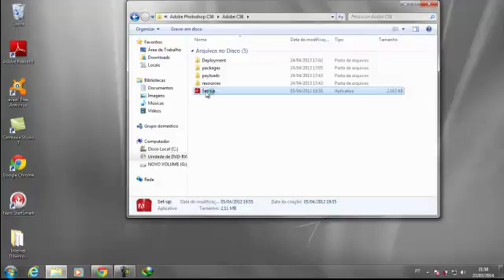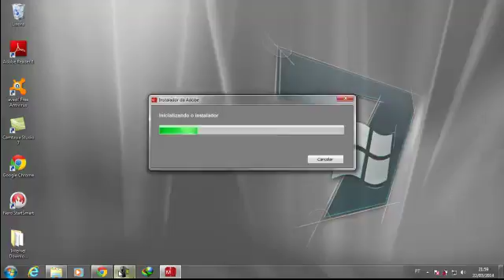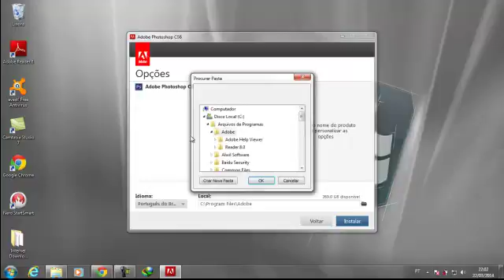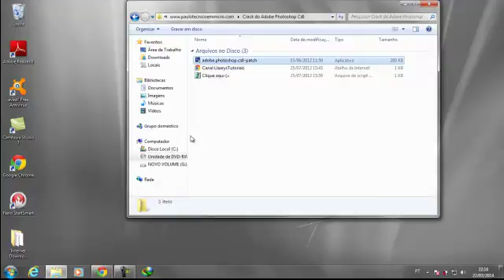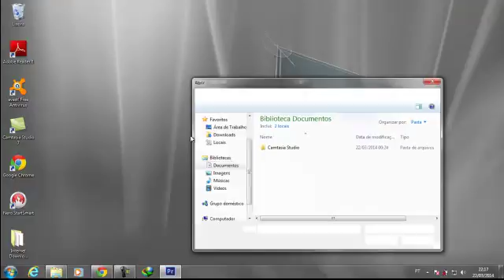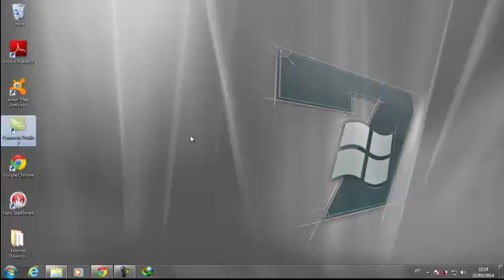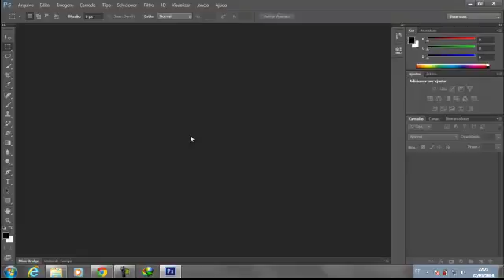aprenda a instalar o photoshop sc6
espero que goste da um joinha